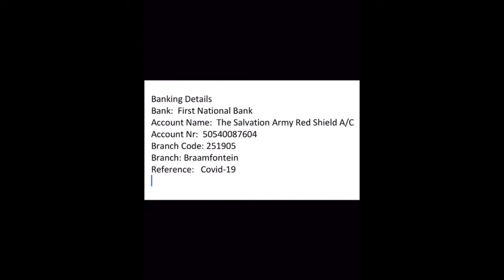COVID-19 Message from Johanna Mukoki - Chairperson of The Salvation Army - National Advisory Board